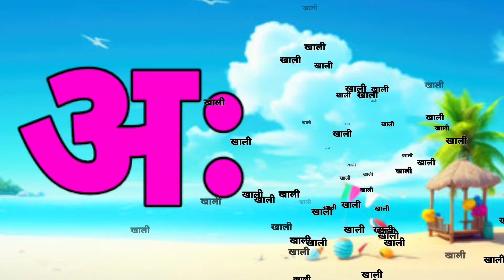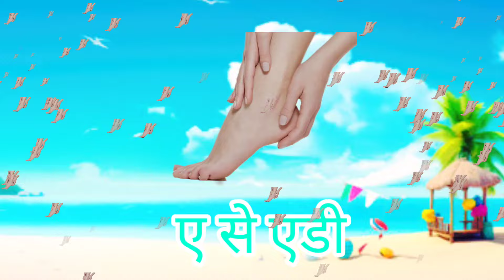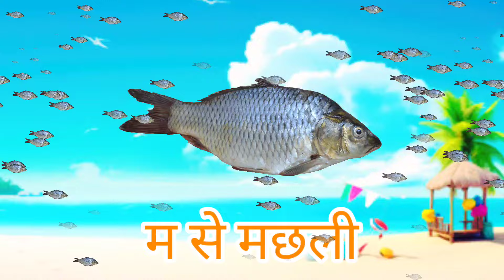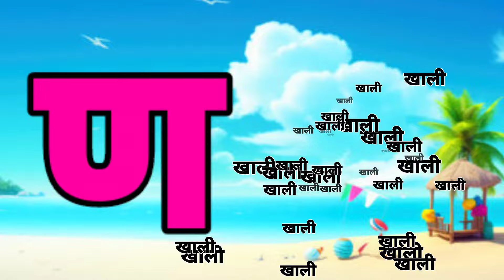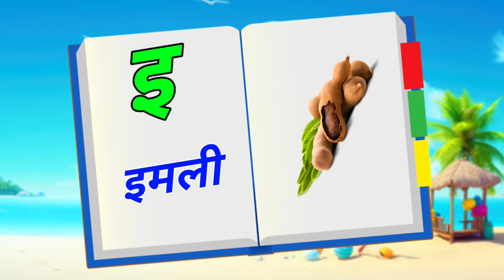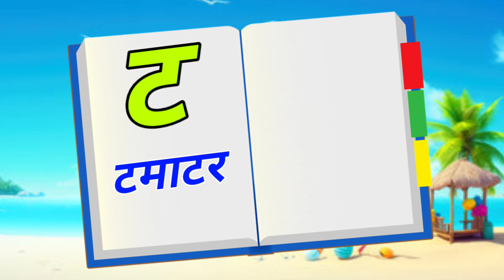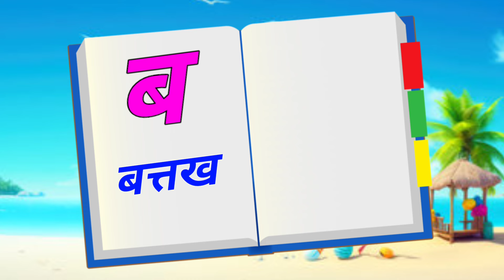123 Numbers, learn to count, One two three, 1 to 20, 1 to 100 counting, Hindi alphabet